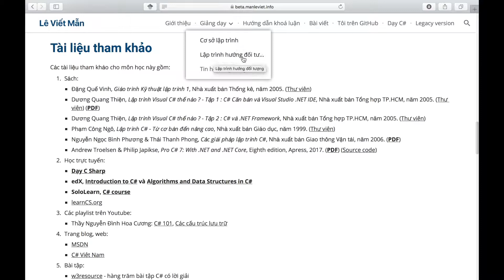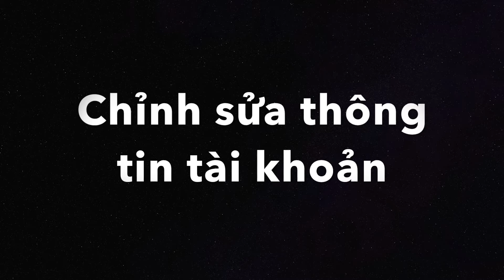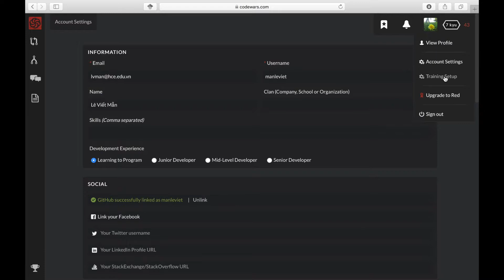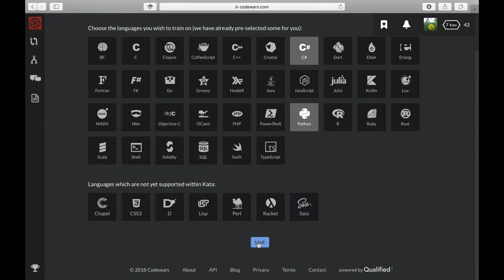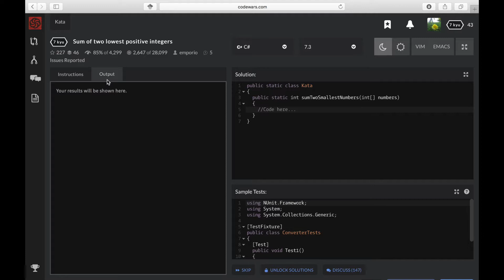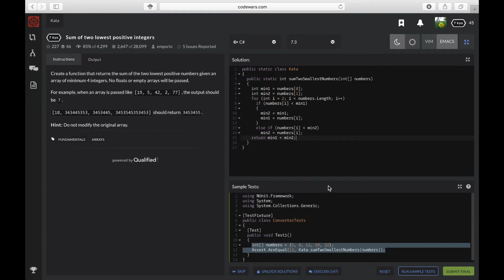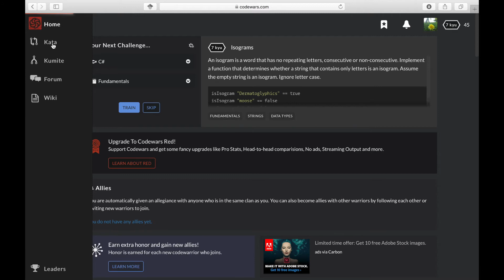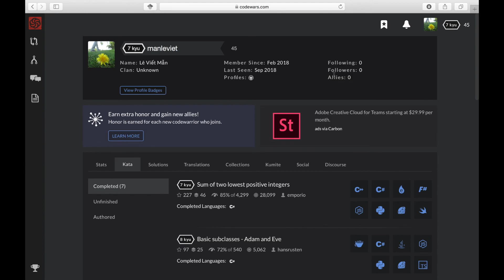Hướng dẫn sử dụng Codewars